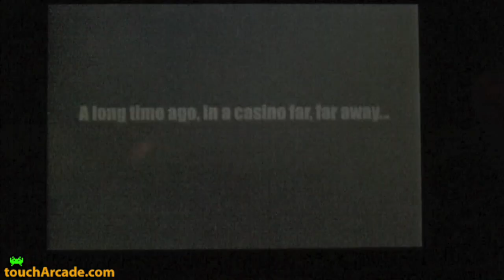Car Jack Streets for iPhone